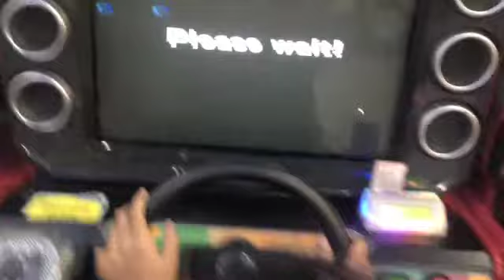[WMMT3DX+] vs Battle at Osaka (Alif vs Adiet)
SL- community fun race
RAF [SL-7] vs Faith [SL-28]